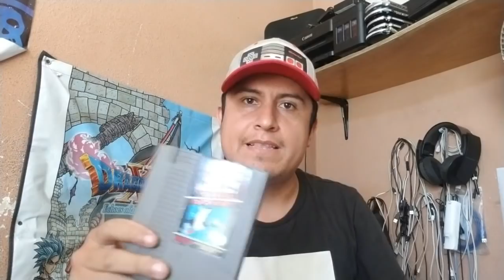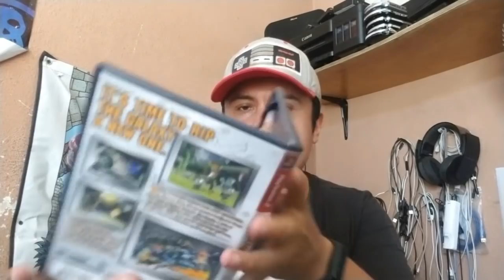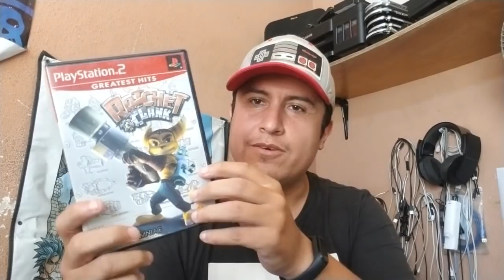Colección de Videojuegos - Ultimas Adiciones de CVG - 129 Nuevo Formato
Aquí les traigo otro vídeo mas donde les muestro las compras que hice en lo largo de este mes y el otro, espero entiendan pues estamos en cuarentena y no hay mucho que comprar, tampoco recolectores de tijuana.